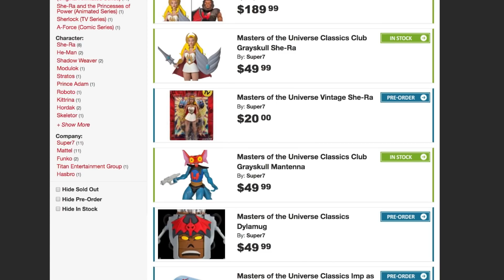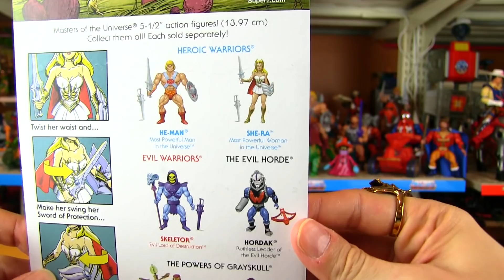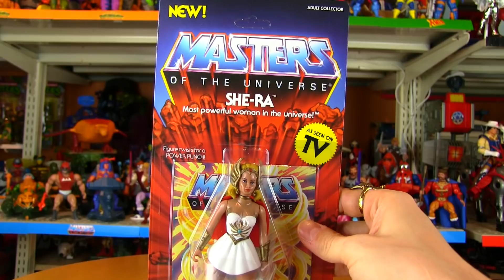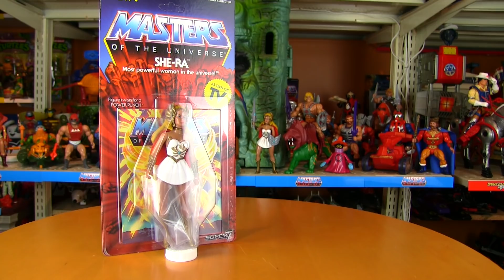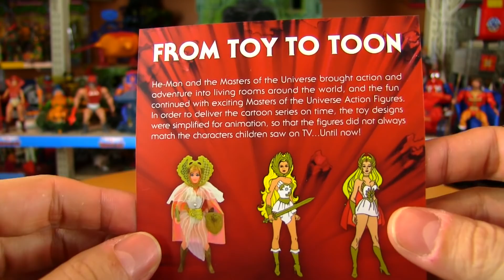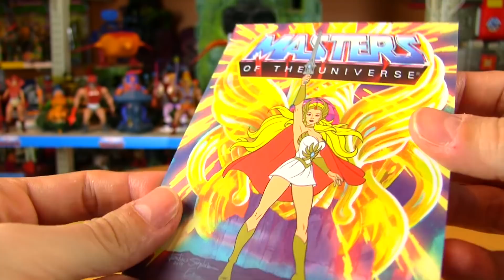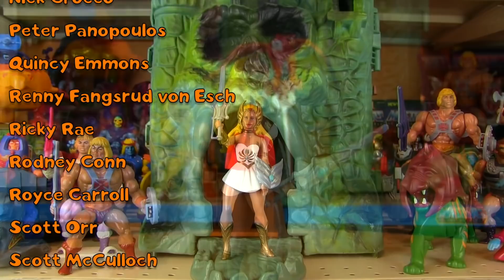Super7 Vintage Style Masters of the Universe SHE-RA - Filmation Retro Collection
For the honor of retro! The new Super7 She-Ra figure looks just like a vintage MOTU figure that never was but should have been.